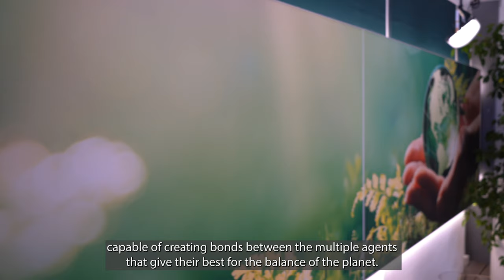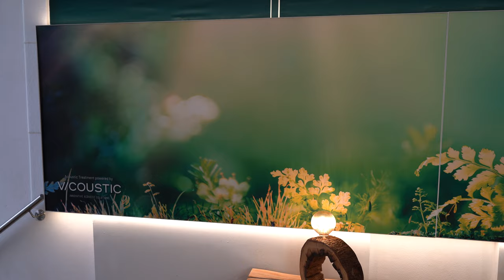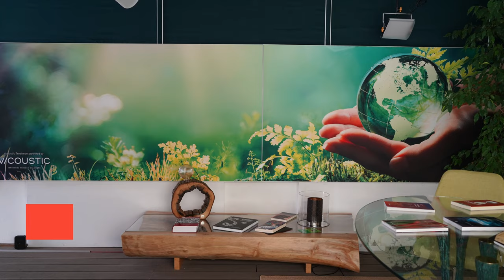Loving the Planet with sustainable acoustic treatment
Eduardo Rêgo, founder of @lovingtheplanet6509 communication platform for environmental consciousness, explains why he selected Vicoustic to become its partner. The idea is to set our sustainable solutions as an example to shape the course for the future of acoustic treatment.